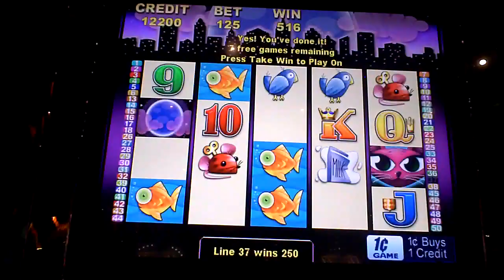Miss Kitty Bonus Win at Sands Casino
This is a 20 times the bet bonus win on Miss Kitty penny slot machine at the Sands Casino at Bethlehem on 11-21-09